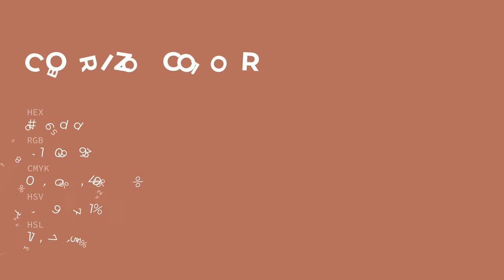Cobrizo color b56d5d hex color - Orange color - Cool color b56d5d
What color is Cobrizo ? b56d5d hex color - Orange color - Cool color b56d5d

Hex b56d5d Color Code is also known as Cobrizo color.

Hex b56d5d Color code in RGB color code model is created after adding 70.98% red color, 42.75% green color and 36.47% blue color.
Hex b56d5d Color code in CMYK color (process color) code model is generated after subtraction of 0% cyan, 39% magenta, 48% yellow and 29% black.